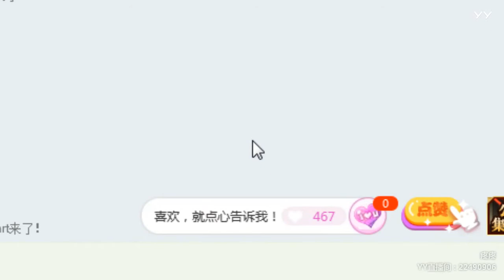【Hot Dance】【KPOP Dance】【Tik Tok app】【Douyin】【抖音】【燃舞蹈】 YY LIVE 疼疼